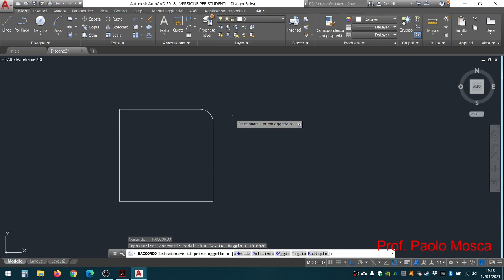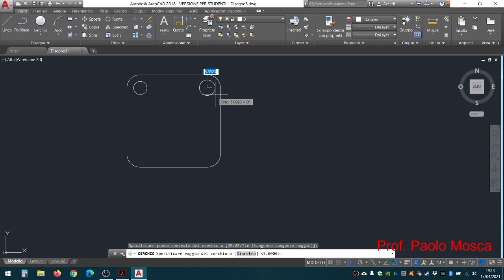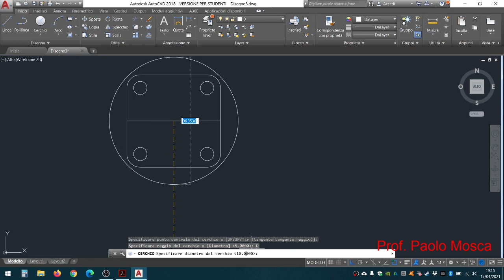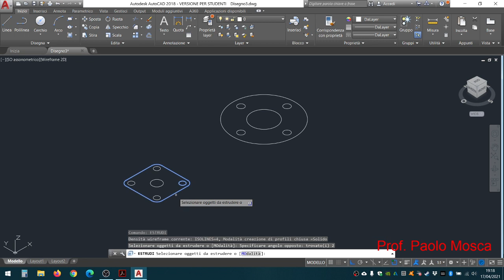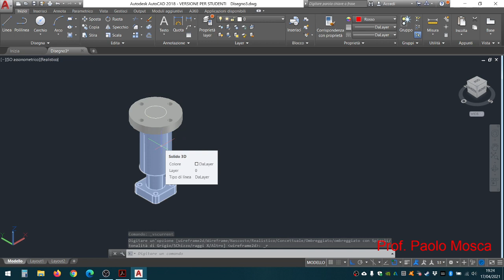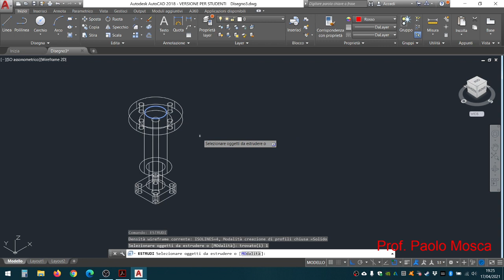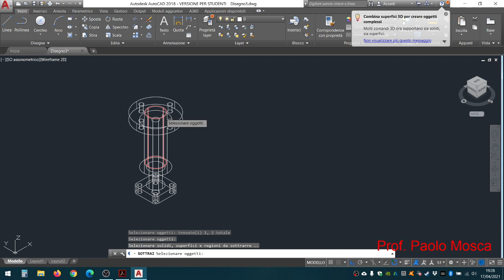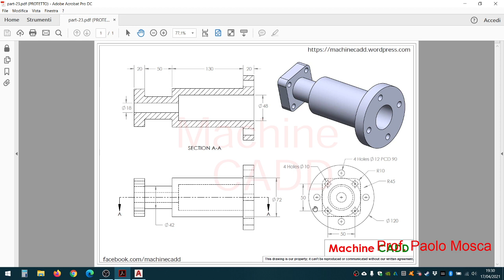Pezzo meccanico (PARTE 1 - Costruzione solido) - Autocad - Prof. Paolo Mosca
Realizzazione di un solido su Autocad utilizzando i comandi linea, cerchio, raccorda, cancella, sposta, regione, estrudi, sottrai, cilindro, unione, ecc